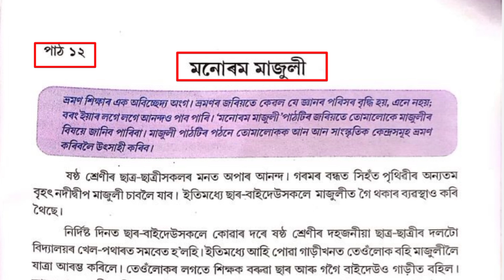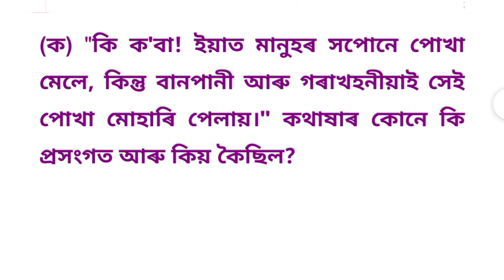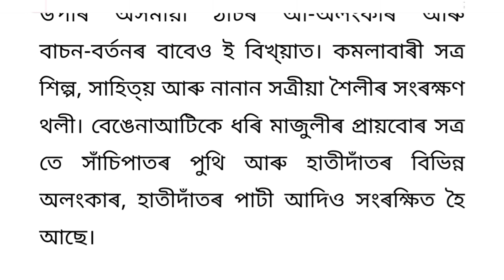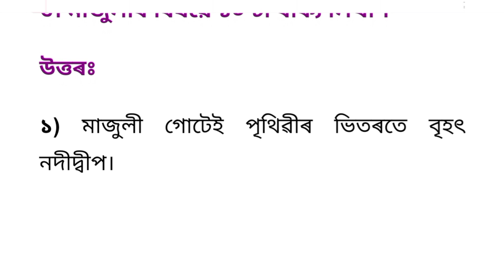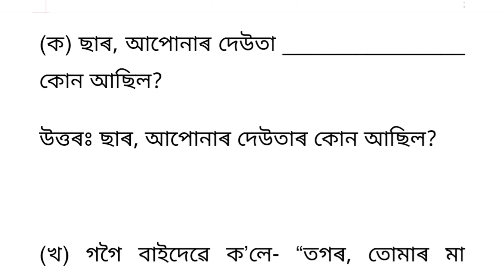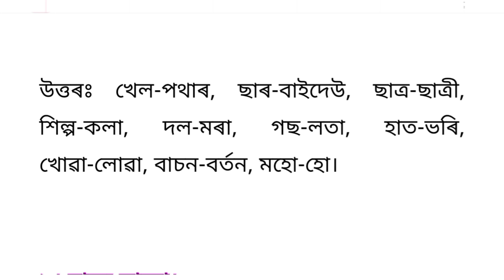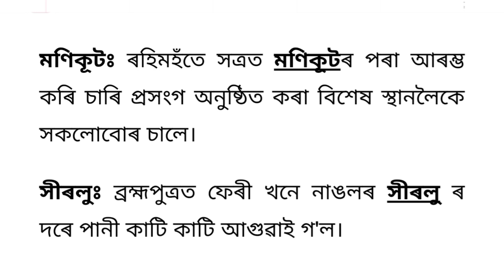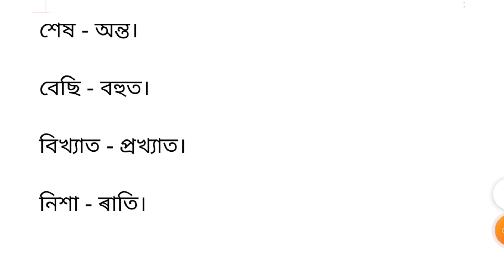মনোৰম মাজুলী//Class 6 Assamese chapter 12 question answer Assam//Class 6 Assamese lesson 12 //B3L7C3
মনোৰম মাজুলী//Class 6 Assamese chapter 12 question answer Assam//B3L7C3